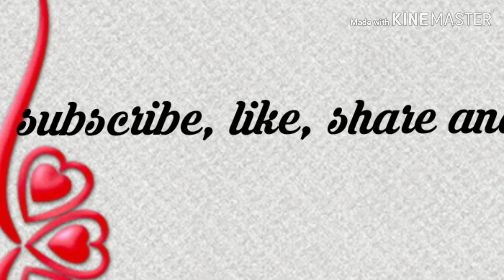కుంకుడు కాయ తో ఇలా చేస్తే జుట్టు రాలిపోదు/how to control hair fall in easy way @home/natural remedi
here I'm showing how to control hair fall.
easy way at home